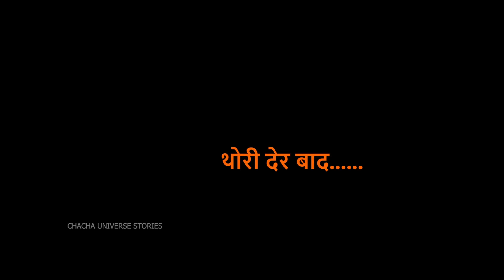दो मुंह वाली चुड़ैल की जादुई सोने की गाय chudail ki sone ki gay !! horror story in Hindi !! chacha